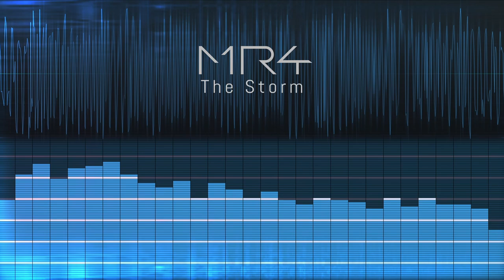The Storm - MR4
The Storm by MR4 released on the album Electric Shock (2011).